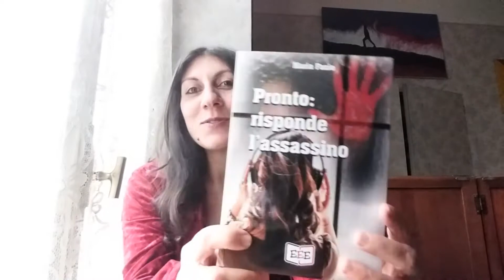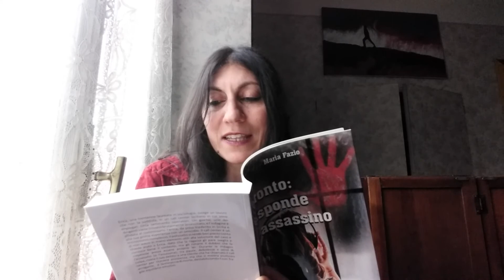Maria Fazio- Pronto: risponde l'assassino.